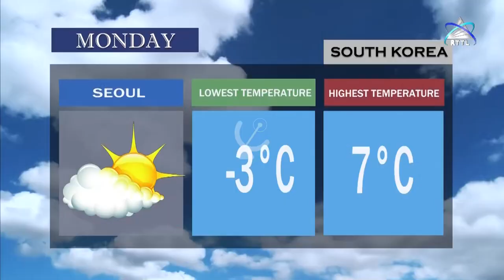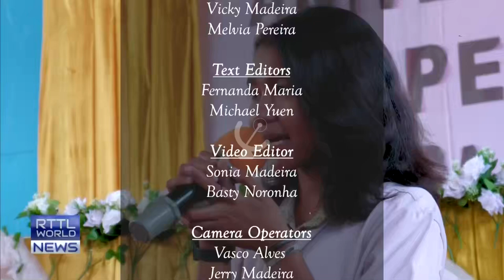RTTL HD: Intro RTTL World News (2024/02/25)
Rádio e Televisão de Timor-Leste